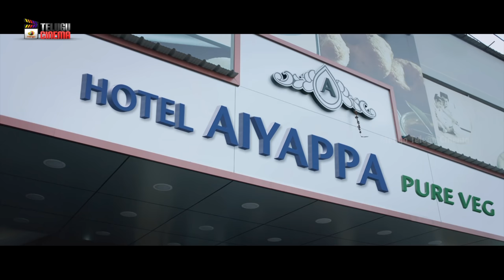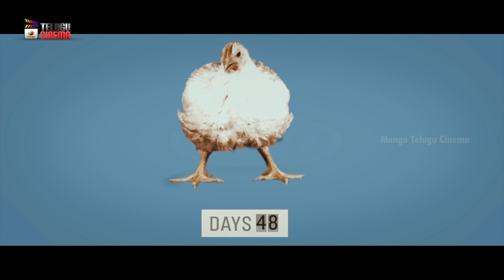Siddharth Reveals Mind Blowing Facts | Vadaladu Movie Sneak Peek 2 | 2019 Latest Telugu Movies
Siddharth Reveals Mind Blowing Facts, Vadaladu Movie Sneak Peek 2 on Mango Telugu Cinema. Vadaladu 2019 latest Telugu movie ft. Siddharth and Catherine Tresa. Directed by Sai Sekhar. Music by Thaman S. Produced by Parijatha Movie Creations and Trident Arts.

Vadaladu is dubbed version of latest Tamil movie Aruvam.

Happy Watching!